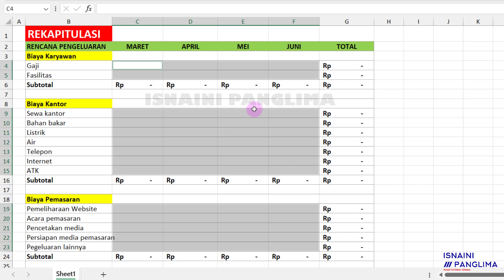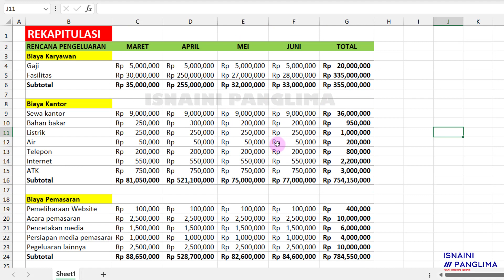Trik Excel Cara Cepat Menghapus Data Selain Formula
Trik Excel   Cara Cepat Menghapus Data Selain Formula adalah tutorial belajar excel untuk pemula tertama bagi yang pertama kali menggunakan excel atau belajar excel dari dasar. dan tutorial ini juga sangat cocok bagi yang belajar komputer pemula.